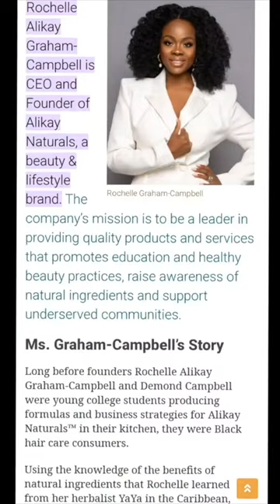What hair products did you discover on TikTok this year?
Alikay Naturals™ is proud to be a part of this movement- our LEMONGRASS HOLD IT STYLING GEL is now one of our best-sellers because the TikTok girlies are showing it so much love. Many TikTokers have raved about the HOLD which is extreme and super long-lasting! It also:

• Adds long-lasting definition.
• No crunch! The cast breaks after minutes but the definition remains.
• No flakes, residue, or stickiness.
• Perfect for all hair types.
• Can be used for slick back styles, wash 'n gos, rod sets protective styles, loc retwists and more!
• Can be used as an edge control (but we do have our Slay & Lay Edge Gel)